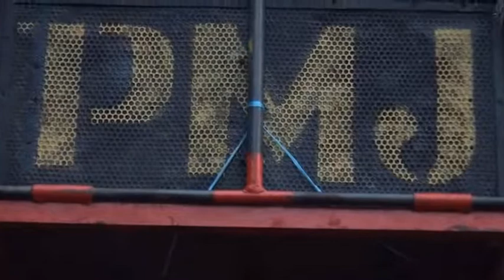ATRAKSI ODONG ODONG PUTRA MANGUN JAYA "PMJ"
ATRAKSI ODONG ODONG PUTRA MANGUN JAYA "PMJ". Hajatnya Bpk. Royat - Ibu. Imah Rohimah. Selasa 30 Oktober 2018. Desa Bayur Lor, Cilamaya Kulon, Karawang.

Di Dokumentasikan oleh FILLIA PRODUCTION : 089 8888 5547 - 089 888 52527
Alamat :  Desa Bayur Lor RT/RW 06/02, Cilamaya Kulon, Karawang